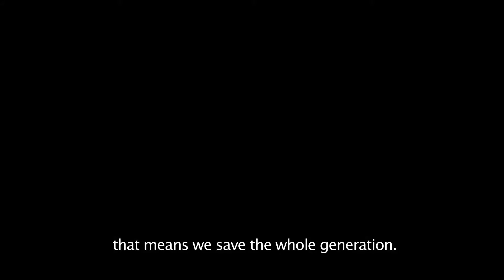Omo Child The River and the Bush Official Trailer HD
Omo Child plays the 2015 Lunenburg Doc Fest.